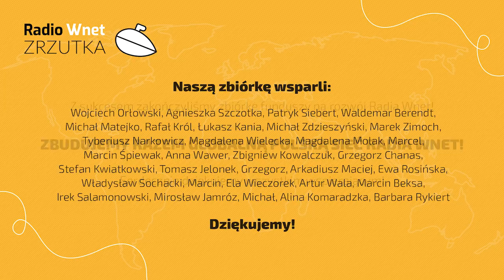Dr Pliszka: Kreuje się nowy porządek świata. Wojna w Afganistanie nie była możliwa do wygrania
87.8 FM w Warszawie
95.2 FM w Krakowie
96.8 FM we Wrocławiu
98.9 FM w Szczecinie
103.9 w Białymstoku

Dr Bogdan Pliszka  – politolog, ekspert ds. terroryzmu, geopolityk

Dr Bogdan Pliszka komentuje sytuację w Afganistanie. Na naszych oczach kreuje się nowy porządek świata. Stany Zjednoczone tracą pozycję mocarstwa. Przewagę zyskują Chiny. Stały się obecnie pierwszą gospodarką świata. „O armii amerykańskiej nikt już nie powie, że jest niezwyciężona”- mówi dr Pliszka. Wojna w Afganistanie nie była do wygrania, przez nikogo. Jest to trudny teren, który ciężko kontrolować. Nie udało się to ani Rosji ani Wielkiej Brytanii. Klęska w Afganistanie była gwoździem do trumny Związku Sowieckiego. Obecnie potęgą gospodarczą są Chiny i to właśnie dzięki działaniom Zachodu. „W zasadzie wszystko czego używamy jest chińskie” – zauważa rozmówca. Jednocześnie niemożliwym jest skrócenie łańcucha dostaw. Afryka została podbita ekonomicznie przez Chiny. Konkurencją dla nich mogą być jedynie Indie.

Dane do przelewu:

00-079, Warszawa